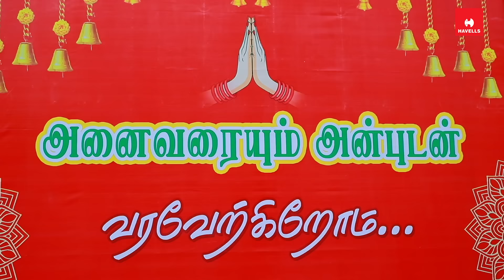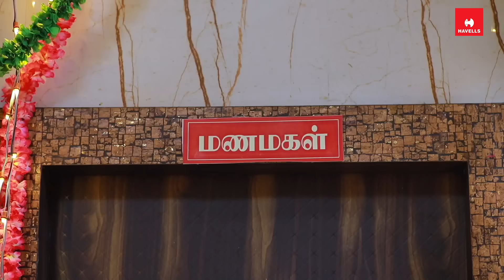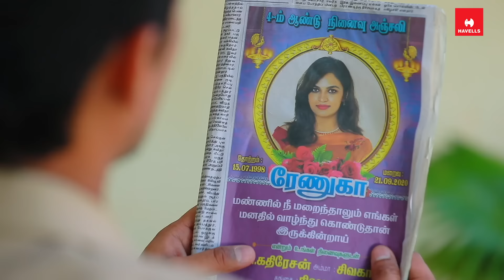Malli Serial | Episode 1 | 29th Apr 2024 | Nikitha | Vijay | Saregama TV Shows Tamil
Video Credits :
Credits :

Crew:
Executive Vice President: B.R.Vijayalakshmi
Creative Head: Prince
Director: Manibharathy
DOP: Akilan
Story: Saregama